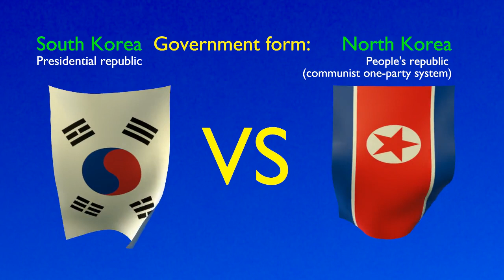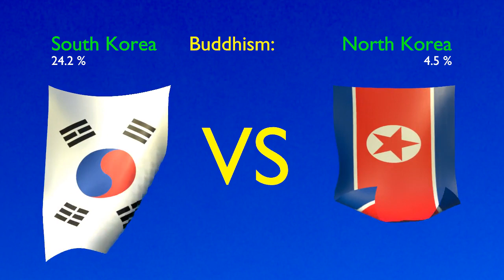North Korea vs South Korea comparison || 3D Stock Room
This country comparison is a concise, tabular overview of numerous data from our respective country pages for South Korea and North Korea. There, we provide many explanations and details per country that go far beyond this comparison.

How is North Korea and South Korea different?
Why North Korea and South Korea Are Separate Countries ...
Though the Allied powers originally planned to exit and leave Korea a united nation once more, Soviet and American interference created two very different ruling governments: a communist state in the north and a democratic state in the south.

What is the problem between North Korea and South Korea?
Korean conflict - Wikipedia
Tensions erupted into the Korean War, which lasted from 1950 to 1953. When the war ended, both countries were devastated, but the division remained. North and South Korea continued a military standoff, with periodic clashes. The conflict survived the end of the Cold War and is still ongoing.

Why South Korea and North Korea divided?
Division of Korea - Wikipedia
On 25 June 1950, North Korea invaded South Korea in an attempt to re-unify the peninsula under its communist rule. The subsequent Korean War, which lasted from 1950 to 1953, ended with a stalemate and has left Korea divided by the Korean Demilitarized Zone (DMZ) up to the present day.

Did North Korea or South Korea win the war?
The Soviet Union also covertly supported North Korea. After three years of fighting, the war ended in a stalemate with the border between North and South Korea near where it had been at the war's beginning.

Who is richer North or South Korea?
North Korea GDP vs South Korea GDP 2022 | Statista
In 2022, South Korea's nominal gross domestic product (GDP) amounted to around 2,080 trillion South Korean won, while that of North Korea was approximately 36.2 trillion South Korean won. With this, South Korea's nominal GDP was around 57 times greater than that of North Korea.

Can North Koreans go to South Korea?
It is not possible to enter North Korea from South Korea or to enter South Korea from North Korea. Even if you meet all entry requirements, you may be arbitrarily arrested and/or detained at your point of entry.

Why do people not go to North Korea?
Do not travel to North Korea due to the continuing serious risk of arrest and long-term detention of U.S. nationals. Exercise increased caution to North Korea due to the critical threat of wrongful detention.

Who is the leader of North Korea?
SEOUL, South Korea (AP) — North Korea on Friday extended a provocative series of weapons tests by firing cruise missiles into the sea, as leader Kim Jong Un called for his military to step up war preparations and toured a shipyard

What rules do North Korea have?
It's also illegal to knowingly or unknowingly possess items that breach North Korean law. Be careful who you talk to and what you say. It's illegal to show disrespect or make jokes about North Korea, current or former leaders or their families. It's also illegal to talk to North Koreans without authorisation.

Does North Korea have Internet?
Internet access is not generally available in North Korea. Only some high-level officials are allowed to access the global internet. In most universities, a small number of strictly monitored computers are provided. Other citizens may get access only to the country's national intranet, called Kwangmyong.

Are you allowed to leave North Korea?
Freedom of movement. North Korean citizens usually cannot freely travel around the country, let alone travel abroad. Emigration and immigration are strictly controlled.

Who are North Korea's enemies?
North Korea (officially called the Democratic People's Republic of Korea) is isolated, impoverished, and a proclaimed enemy of its southern neighbor, South Korea (officially called the Republic of Korea)—an important U.S. ally.

Who started the Korean War?
North Koreans:

The Korean War was fought between North Korea and South Korea from 1950 to 1953. The war began on 25 June 1950 when North Korea invaded South Korea. The war ceased with an armistice on 27 July 1953.

Who is the winner in Korean War?
Korea remained divided. One might say that no one won the Korean War. Indeed, that there are no winners but millions of victims.12-Nov-2021

When was North Korea better than South?
From 1953 to the 1970s North Korea was considered by some outside observers to be a successful state.

Can you get married in North Korea?
North Korea's family law states that marriage is allowed from the age of 18 for men and 17 for women. Until the early 2000s, the ideal age to marry was considered between 23 and 25 for women and between 27 and 30 for men. But the average age of marriage has been steadily increasing in recent years.